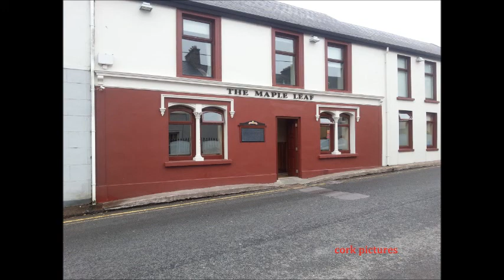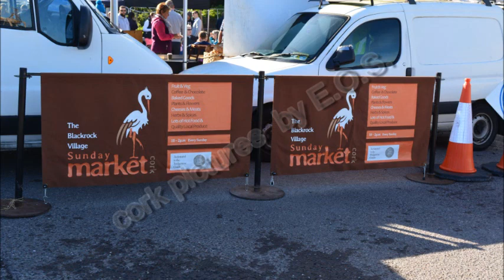BY CORK PICTURES A TOUR OF BLACKROCK CASTLE AND BLACKROCK VILLAGE CORK CITY IRELAND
BLACKROCK CASTLE CORK CITY IRELAND 2017 BY CORK PICTURES